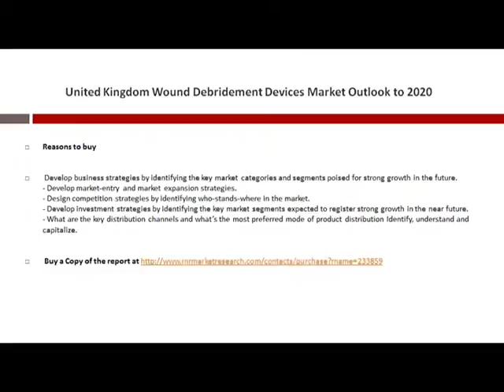United Kingdom Wound Debridement Devices Industry Analysis & Forecast 2020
“United Kingdom Wound Debridement Devices Market Outlook to 2020″, provides key market data on the United Kingdom Wound Debridement Devices market. The report provides value, in millions of US dollars, volume (in units) and average prices (in US dollars) within market segments